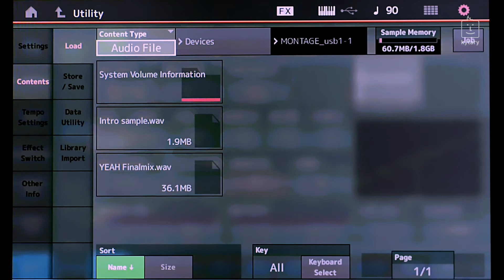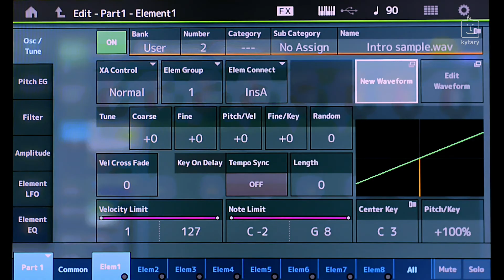15. Import WAV samplu // YAMAHA MONTAGE Průvodce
V naší nové sérii Průvodce vám zkušený klávesák a producent Martin Krópa Kryštof (Slza, Tereza Mašková, James Harries) představí nástroj Yamaha Montage.

Průvodci vychází každý pátek a sice na série Yamaha Montage a Yamaha CP.

Martin Krópa Kryštof je jeden z předních českých klávesistů nastupující generace, který v současné době působí především na popové scéně u kapel jako jsou : SLZA, Tereza Mašková a James Harries. Dříve působil v kapele Carpet Cabinet (jazz-hiphop). Vedle toho působí jako Sound Designer a Live aranžér. Studoval obor jazzový klavír na Konzervatoři a VOŠ Jaroslava Ježka v Praze.